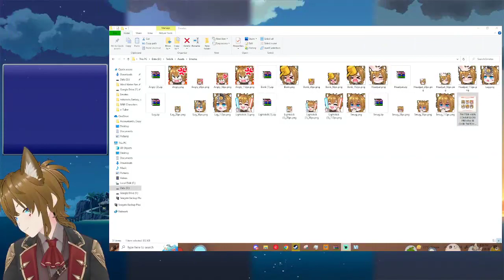Cat Boy Hooters